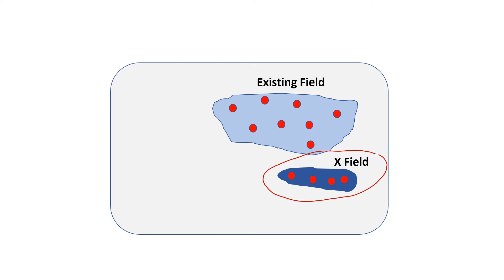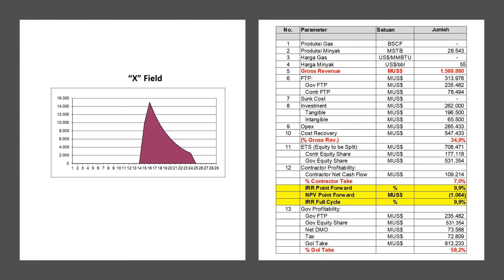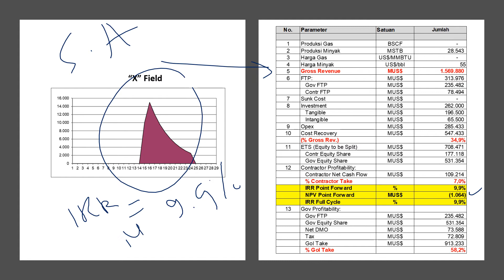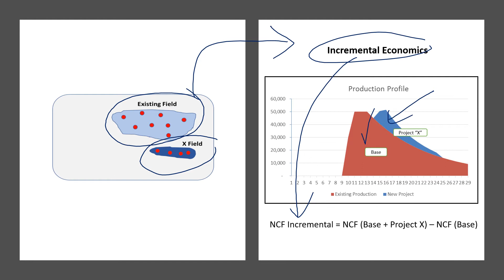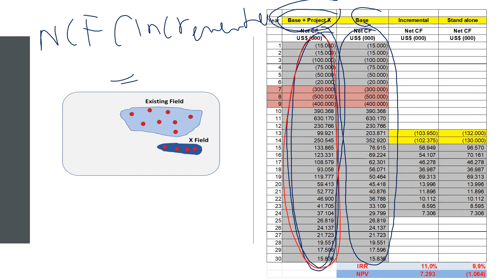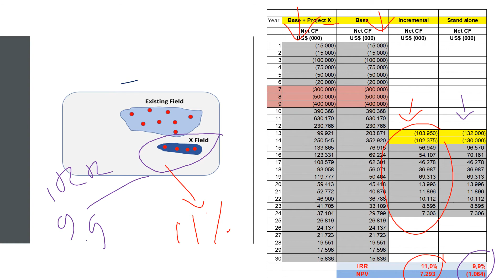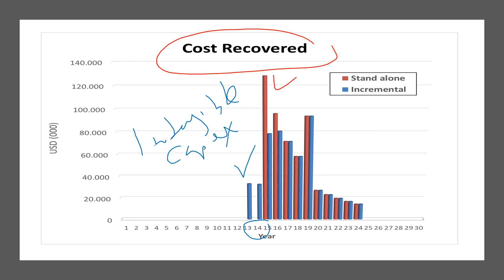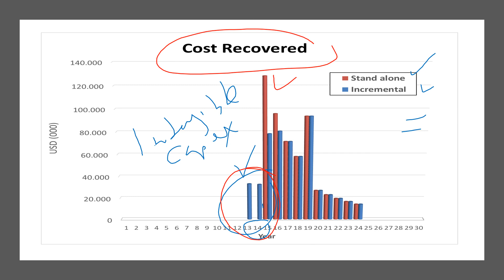Petroleum Economics Course - Module (13/14), with English Subtitles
Module 13: Incremental Economics